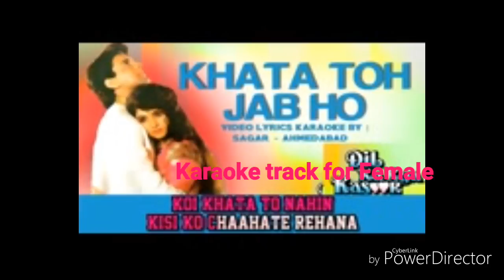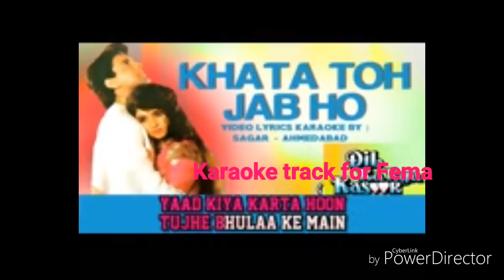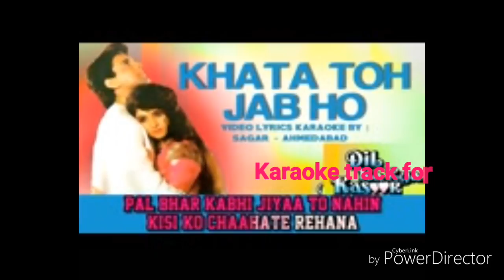Khata to jab ho ki hum hal-e-dil...Karaoke track for Female singers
Film-Dil ka kya kasoor
Original singers-Kumar Shanu ji & Alka yagnik ji
Male Voice in this video-MANOJ KUMAR KHARE

Special thanks to Sagar Karaoke track I have sang the song on his track